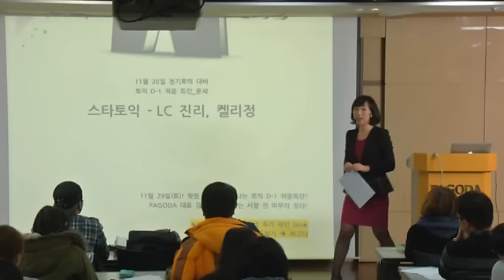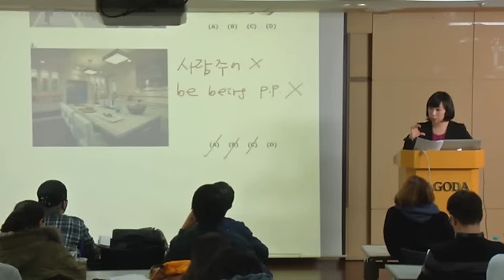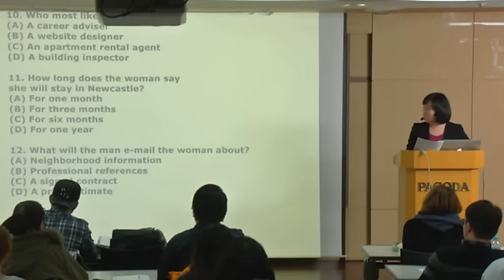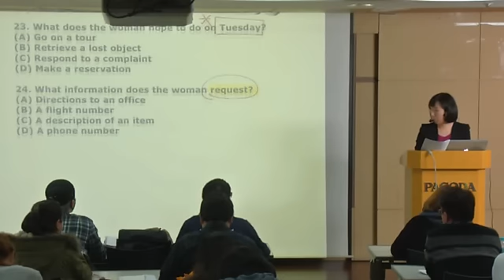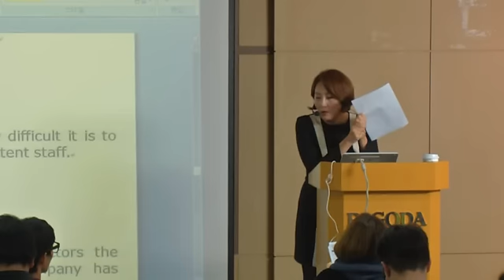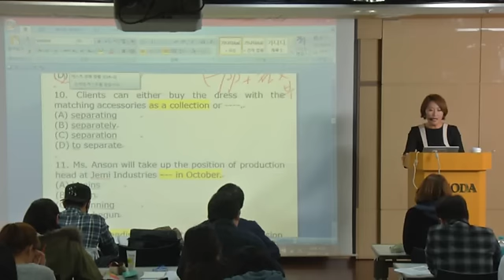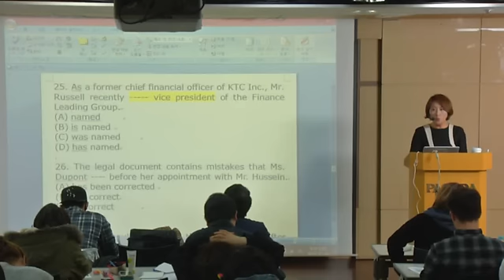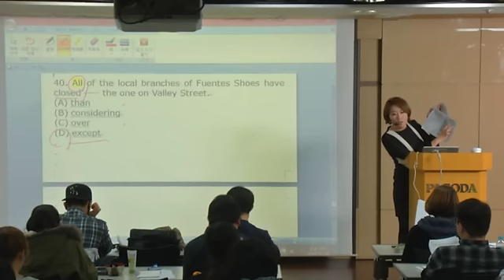14년 11월 끝토익 D-1 특강_스타토익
14년 11월 끝토익 D-1 특강_스타토익
파고다어학원 스타토익